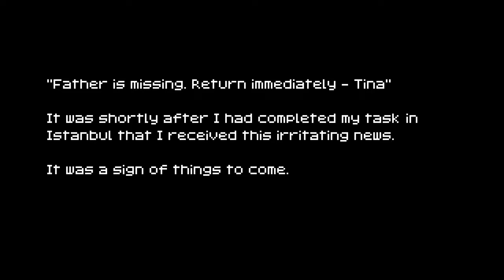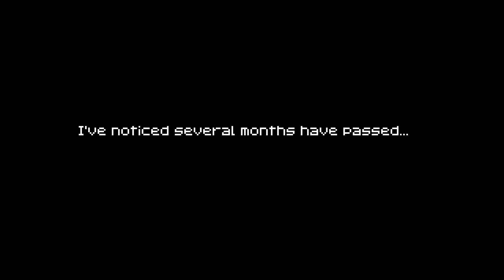[SHORT] - 1001 Spikes - PC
The [SHORT] series are games that i have in the library but i don't plan to (or i can't) record a complete playthrough. This way i can discard games withouts regrets :D

Game: 1001 Spikes
Genre: 2D platformer
Developer: Nicalis
Publisher:  Nicalis
Year: 2014
Platform: PC
Also on: Linux, Mac, 3DS, Switch, WiiU, PS4, PSVita, XOne
Footage: Sample gameplay. not intended to be continue